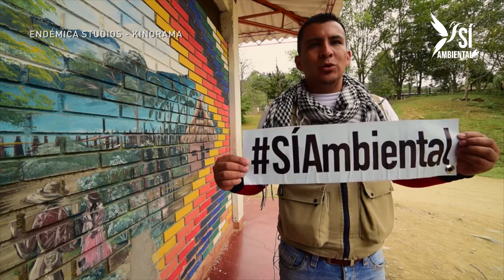SiAmbiental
Porque la Naturaleza también ha sido víctima del conflicto en Colombia, este 2 de octubre tenemos muchas razones para votar por el Si Ambiental.